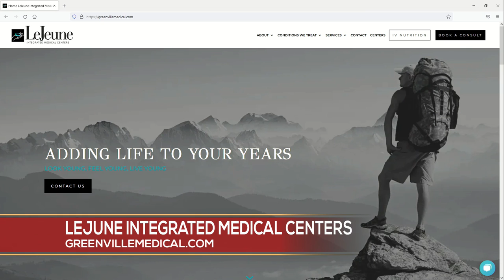Lejeune Integrated Medical